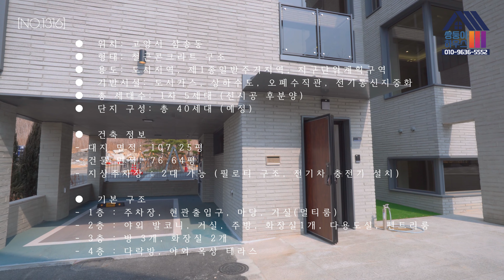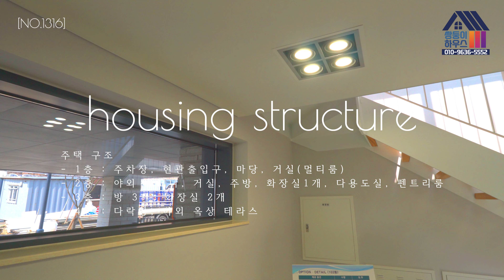고양전원주택, 서울 은평구 진입이 좋은 고양시 삼송역 인근 숲세권 럭셔리 고급단독주택 [NO.1316]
서울시 진입이 가까운 고양시 도심권, 숲세권까지 가지고 있는 고양전원주택을 소개해드립니다. 또한, 지하철 3호선 삼송역 인근에 위치해있습니다.

력셔리 고급단독주택을 찾으시는 분들은 구경 한번 해보시는 걸 추천해드립니다. 총 40여세대로 예정되어 있으며, 현재는 5세대가 완공되어 있어 모델하우스를 구경하실 수 있습니다.

▶️위치: 고양시 삼송동
▶️형태: 철근콘크리트 구조
▶️용도: 도시지역, 제1종일반주거지역, 지구단위계획구역
▶️기반시설: 도시가스, 상하수도, 오폐수직관, 전기통신지중화
▶️총 세대수: 1차 5세대 (선시공 후분양)
▶️단지 구성: 총 40세대 (예정)

▶️건축 정보
- 대지 면적: 107.25평
- 건물 면적: 76.64평
- 지상주차장 : 2대 가능 (필로티 구조, 전기차 충전기 설치)

▶️기본 구조
- 1층 : 주차장, 현관출입구, 마당, 거실(멀티룸)
- 2층 : 야외 발코니, 거실, 주방, 화장실1개, 다용도실, 펜트리룸
- 3층 : 방 3개, 화장실 2개
- 4층 : 다락방, 야외 옥상 테라스

▶️옵션
- 시스템에어컨, 공기순환 전열교환기, 인덕션, 비스포크(냉동, 냉장 김치), 아일랜드식탁,
- 식기세척기, 광파오픈, 에어드레서, 드레스룸, 붙박이장, 시스템장, 펜트리룸, 태양광설치, CCTV

▶️분양가
- 18억 9천 5백

▶️대출: 40% (상담 요망)
▶️실입주금: 분양가의 약 60% (필요)

▶️ 생활 인프라
- 고양 스타필드 자차 10분
- 이마트 트레이더스 자차 10분, 하나로마트 자차 8분
- 아쿠아필드 자차 8분, 노브랜드 자차 10분
- 고양 스타필드 메가박스 자차 10분
- 삼송역 주변 상권(각종 병원, 카페, 먹거리 등) 자차 10~15분
- 서울 은평성모병원 자차 20분

▶️ 교통편
- 지하철 3호선 삼송역 차량 5분 / 도보 약 15분
- 서울문산간고속도로 고양분기점 자차 10분
- 제1외곽순환도로 통일로IC 자차 8분
- 서울 은평구 진입 자차 15분

▶️ 학군
- 고양오금초등학교 자차 4분
- 지축초등학교 자차 7분
- 지축중학교 자차 8분
- 고양고등학교 자차 7분, 신원고등학교 자차 8분

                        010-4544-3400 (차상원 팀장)